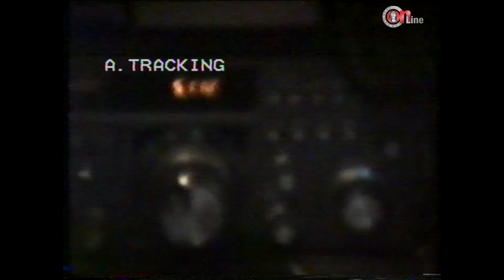1991.12.00. - 144. br HV Sesvete (Zagreb) - Sustav veze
Sustav veze

Snimio: NN

Vjerujem da sav korišteni sadržaj spada u djelokrug poštene upotrebe, ali ako bilo koji vlasnik sadržaja to želi osporiti, neću oklijevati odmah ukloniti taj sadržaj. Nije mi namjera ni na koji način povrijediti njihovo vlasništvo nad sadržajem. Ako slučajno pronađete svoja djela, slike ili sam video, javite mi i bit će mi drago dati vam priznanje u vidu navođenja kao autora videa ili dijela videa.
U slučaju korištenja videa u druge svrhe, molim navesti autora i link.

Držite se smjernica komentiranja:
- budite uljudni i uvažavajte druge korisnike
- držite se teme
- suprotstavite se argumentu, a ne osobi
- zabranjena samopromocija ili neželjeni sadržaj
- pitanja su dobrodošla